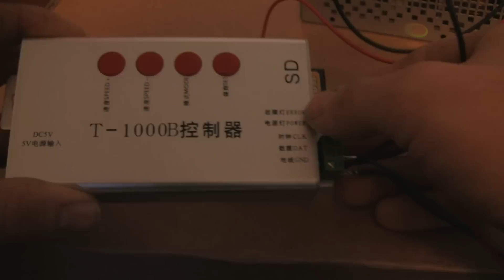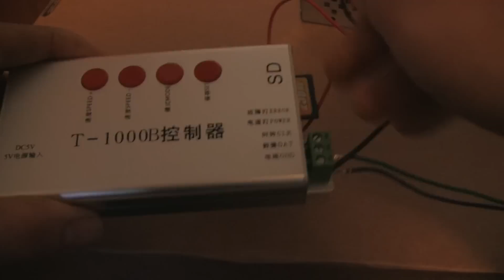ws2811 leds 1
Addressable LED Color with t-1000B Identify IC every led light, RED: +5V GND: -5V GREEN: DATE LedEdit2012 version. For video 2